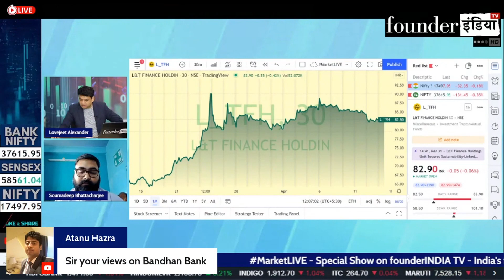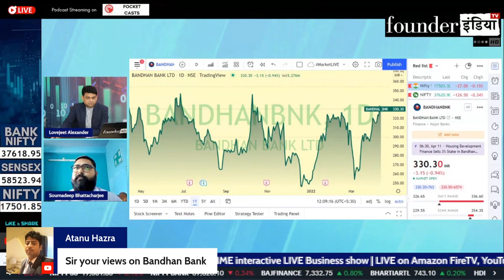Bandhan Bank Ltd. के शेयर में क्या करें? Expert Opinion by Soumadeep Bhattacharjee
Analysis of: Bandhan Bank Ltd.